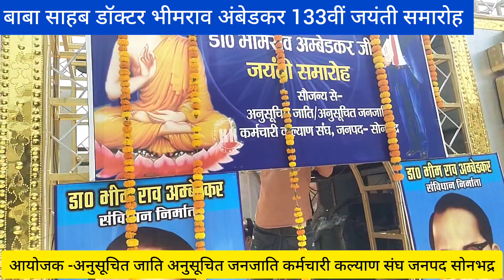14 अप्रैल दिन रविवार जनपद सोनभद्र रॉबर्ट्सगंज में अनुसूचित जाति अनु. जन जाति कर्मचारी।india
बाबा साहब डॉक्टर भीमराव अंबेडकर 133वीं जयंती समारोह।india